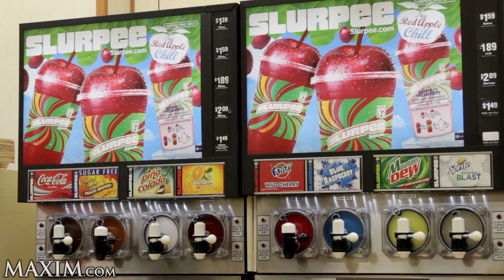Battle for the Big Gulp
We lock three celebrity chefs in a 7-Eleven for one day. Check out their mouthwatering creations.